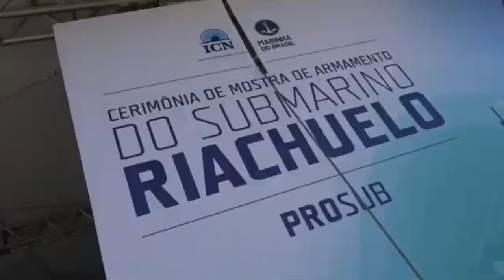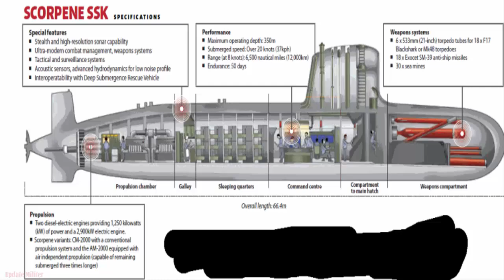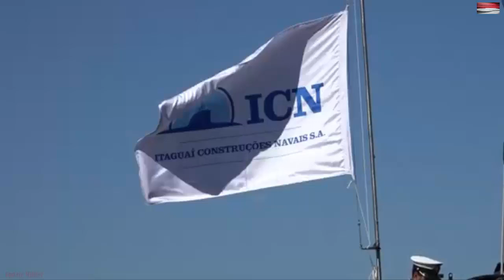French Naval Group & PT PAL Indonesia Must Hand Over Submarine Within 96 Months.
Scorpene Evolved Project Price 2.16 Billion Dollars, French Naval Group & PT PAL Indonesia Must Hand Over Submarine within 96 Months.

The Indonesian Ministry of Defense (Kemhan) on April 4 2024 announced that the Indonesian Government had officially purchased two Scorpène Evolved submarines from the French company Naval Group.
The contract (procurement) of submarine class 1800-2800 tonnage with Advanced and Improved Propulsion (AIP) was signed by representatives of the Indonesian Ministry of Defense together with representatives of the Naval Group from France and PT PAL Indonesia," said Head of the Public Relations Bureau of the Secretariat General of the Indonesian Ministry of Defense Brigadier General TNI Edwin Adrian Sumantha . The submarine also has stealth capabilities, meaning it cannot be caught on the radar of other ships when operating below the water surface.
Scorpène Evolved as a versatile submarine that can carry out various operations such as anti-surface warfare, anti-submarine warfare, special operations, and undersea intelligence operations. The submarine is also equipped with the latest generation SUBTICS® combat system, which is able to answer various needs for shallow and deep sea operations.
The specifications of the Scorpène Evolved which will strengthen the Indonesian Navy include a length of 72 meters, a maximum sailing speed when diving of 20 knots.